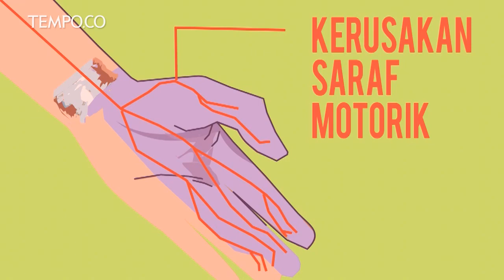Penyalahgunaan Narkoba Jadi Masalah Global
Menurut BNN tahun 2018, penyalahgunaan narkoba merupakan masalah global yang telah merambah ke seluruh pelosok Indonesia.